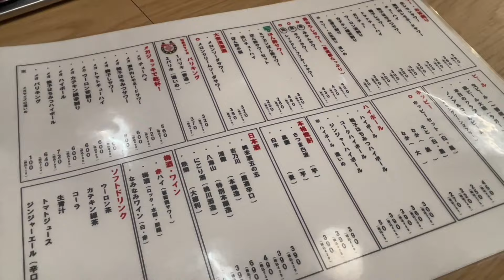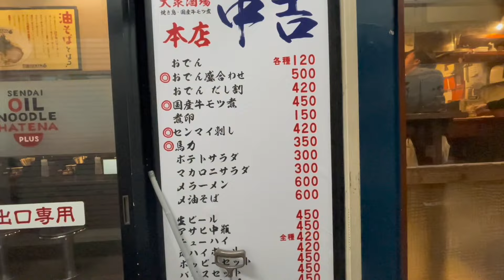【仙台はしご酒】酒好きアラサーの1人はしご酒🍺仙台最高なんだが。。。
仙台で1人飲みしてみたよ！最高すぎてリピ確❤️❤️❤️❤️❤️